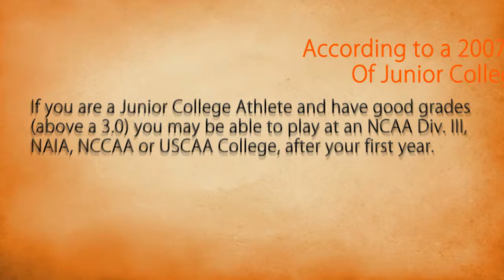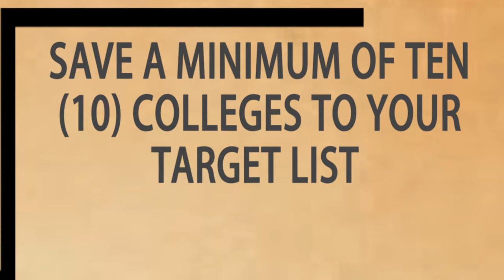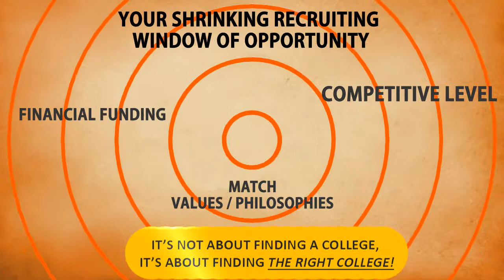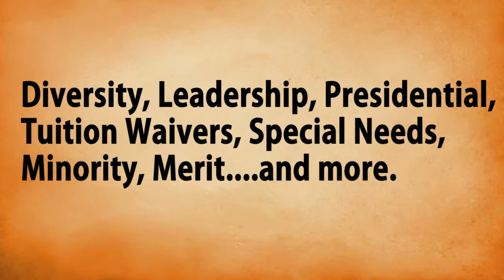Junior College Student-Athletes